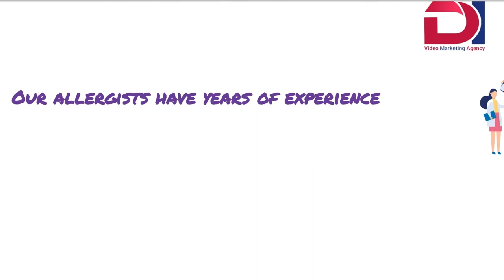Professional Allergist Doctor | Doodle Videos | DI Video Marketing Agency